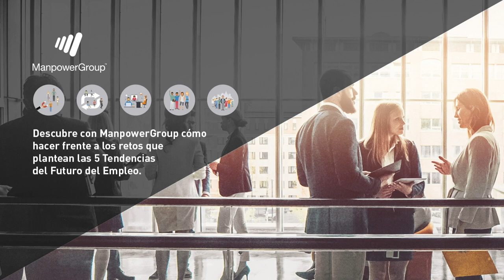ManpowerGroup te desea un feliz 2019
En 2019, te acompañamos para afrontar los retos del futuro con más ilusión que nunca.